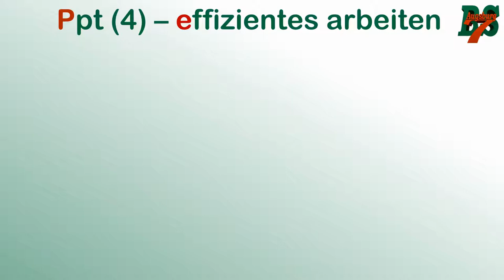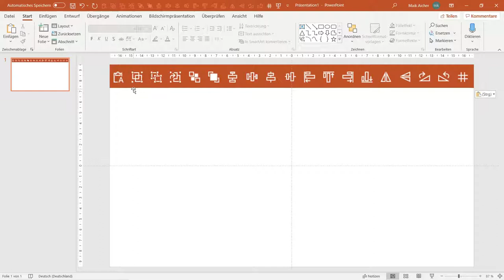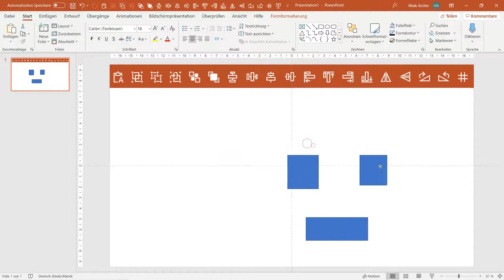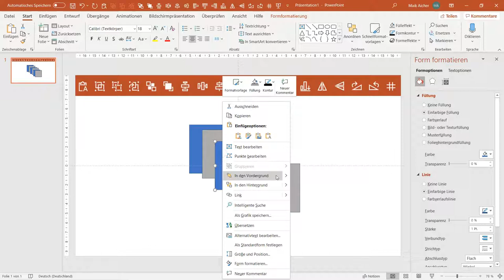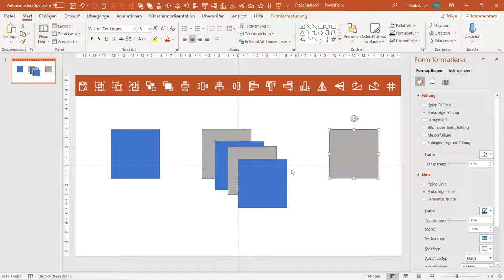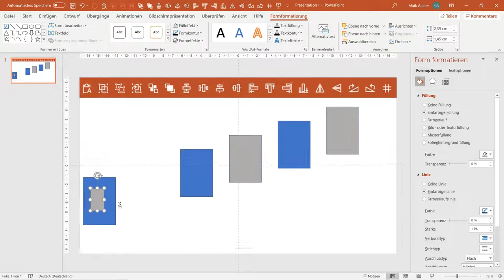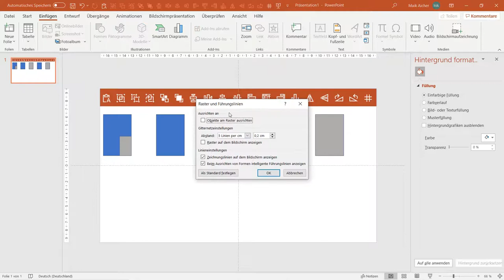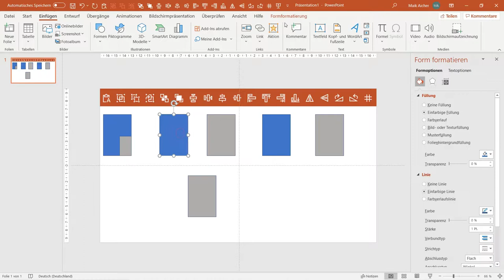PowerPoint effizientes Handling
Im 4. Teil unserer PowerPoint Reihe gehe ich über ein paar "best Practices" - also Vorgehensweisen und Funktionen bei der Nutzung von PPT, welche (zumindest mir) helfen, mit dem Tool möglichst effizient umzugehen.